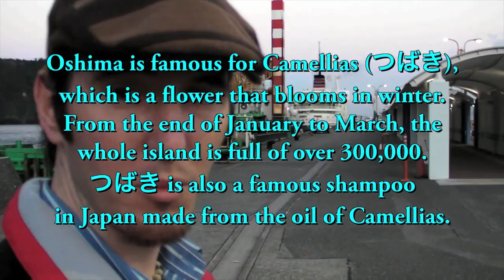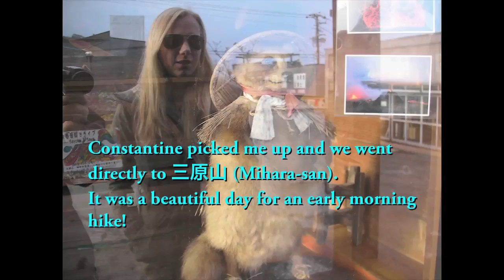Loco Travel: Oshima - Part 1 (Arriving and meeting Godzilla)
I took a long weekend and went to see NonStoptoTokyo ) in Oshima (大島).
It was a great weekend.  Here's part one of the trip video!
I took an overnight boat from Tokyo, leaving at 10pm and arriving at 6am the next day.